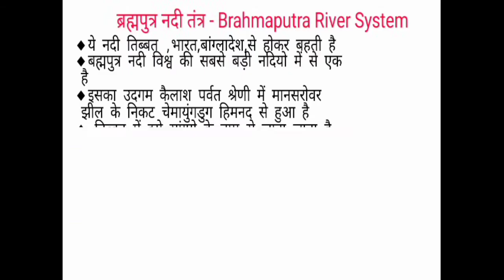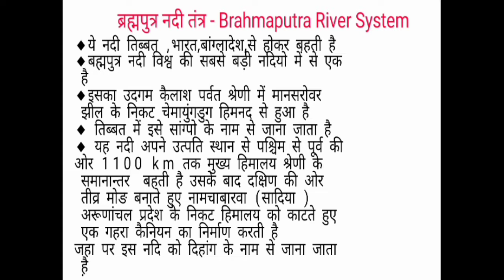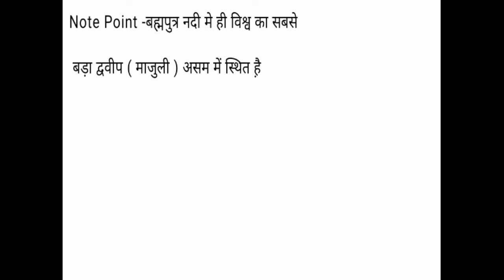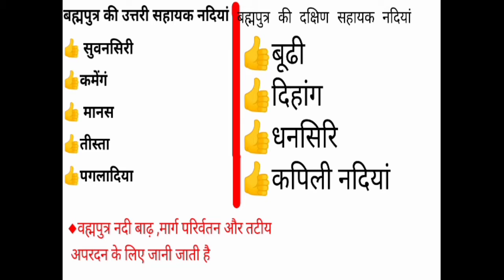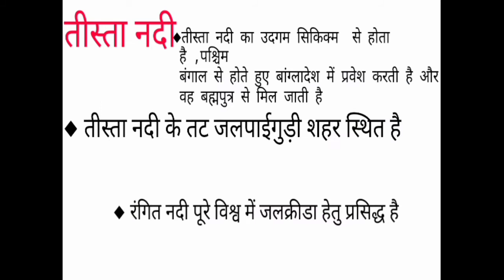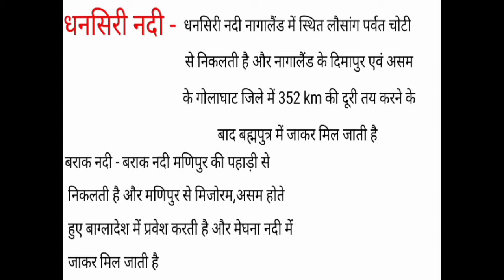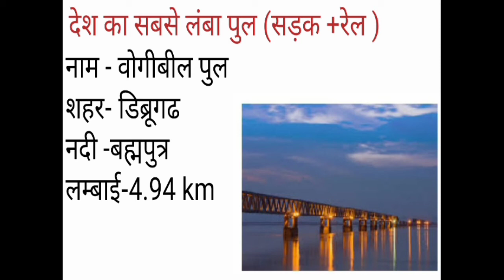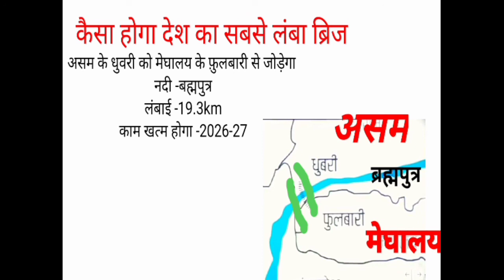ब्रह्मपुत्र नदी तंत्र । Brahmaputra River System |indian Geography| सभी परिक्षाओं के लिए महत्वपूर्ण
ब्रह्मपुत्र नदी तंत्र की सबसे आसान विडियो यहा से देखिये
Funny videos Brahmaputra River system

Abhistudy95 ब्रह्मपुत्र नदी तंत्र । Brahmaputra River System